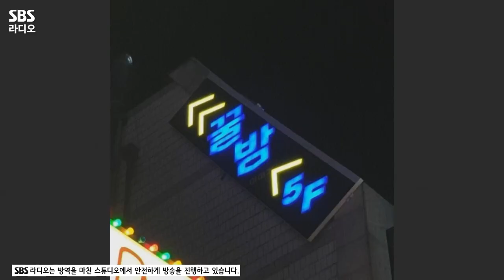[FULL] 다시는 나오면 안 될 영화😢 〈공기살인〉의 배우 이선빈, 서영희 보는 라디오 | 두시탈출 컬투쇼 | 220419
'가습기 살균제' 사건을 다룬 영화 〈공기살인〉의 배우 이선빈, 서영희🙋‍♀️
컬투쇼 화제의 이광수 거짓 목격담으로 시작된 이선빈 목격담과 서영희 선교활동 미담으로 목격담 풍년이였던🤣
영화 얘기도 가득하고 또 다른 즐거운 웃음도 가득했던 배우 이선빈, 서영희 보는 라디오 풀버전 공개😉

*2022년 4월 19일* 방송중